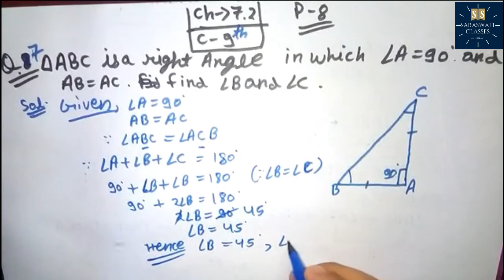Class - 9th , maths Ex - ( 7.2 ), Q ( 7 ) ( Triangle) CBSE NCERT + MP BOARD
hello friends
I am sourabh mittal
my channel name is ss saraswati classes
me 9th  class ncert aur mp board book mathematics kaa sum and examples
 details me kar ke dikhaugaa
 me book ke all chapters   and formula
 sum and examples  one by one presents karege

In this channel  9th class maths of question solution will Only for you 📚📚

thankyou
sourabh mittal